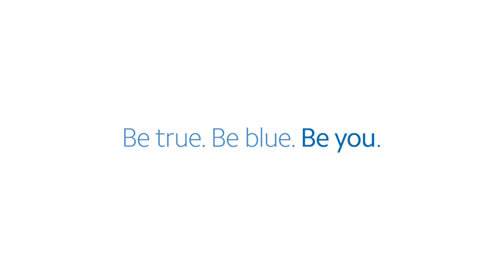Welcome Week | Recap 2021 Bethel University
Get a taste of Welcome Week at Bethel University. From move ins and residential life fun to the President’s Picnic and excursions around town, Welcome Week is a time for students to get to know campus, each other and the surrounding Mishawaka/South Bend community. Find out how Bethel University might be the right fit for you